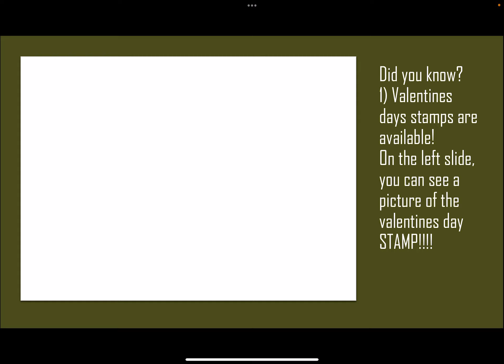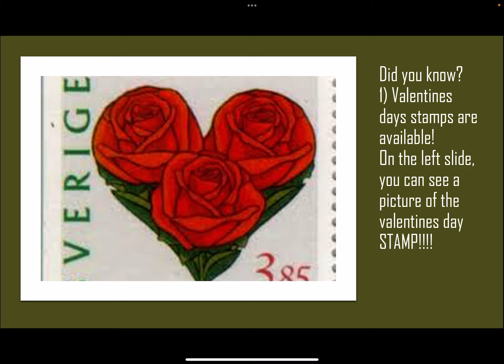All about Valentine’s Day